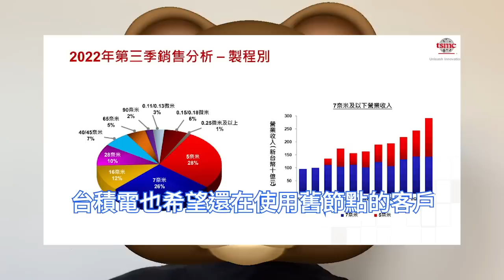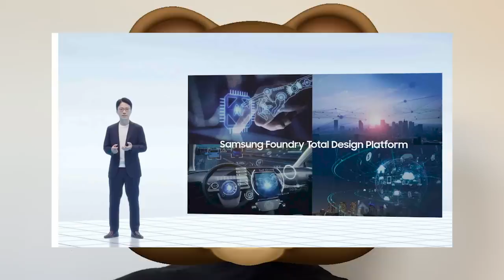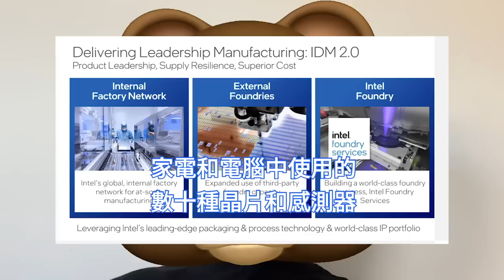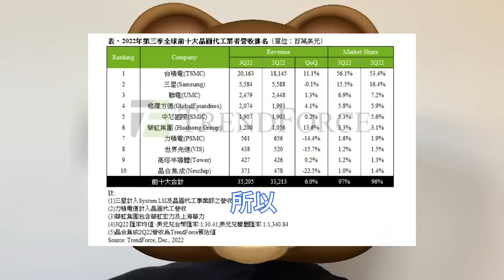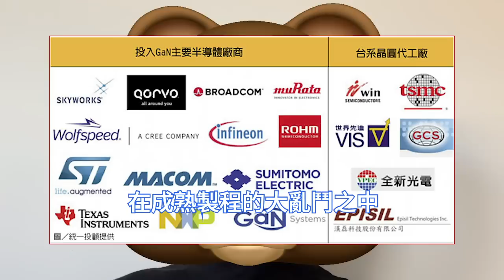對手哭暈！台積電特殊製程晶片極狠，三星、英特爾徹底看呆。二線晶圓廠集體猛投資，成熟製程大戰悄然開始。車用MCU代工火爆，ASML釋出不尋常訊號。第三代半導體新材料現商機，狂飆矽基氮化鎵GaN組件。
三星這幾年一直在和台積電你爭我趕，三星在先進製程之外，也在搶攻成熟製程，以削弱台積電在晶圓代工市場的獨霸地位。台積電的重點是在28nm能力的晶圓廠，簡單、低成本晶片的甜蜜點。

晶圓代工大廠，押注成熟製程的原因不少，除了CPU、GPU和行動SoC這樣，以先進製程節點為主的晶片之外，其他大量的晶片很多是使用成熟製程，當前車用電子的晶片含量正在不斷增長。

車用晶片代工這一市場，幾乎讓所有晶圓廠紛紛紅了眼。台積電拿下了70%的車規MCU。三星正在躍躍欲試欲規劃汽車晶片新工廠。聯電深耕多年的成熟製程也在發威。